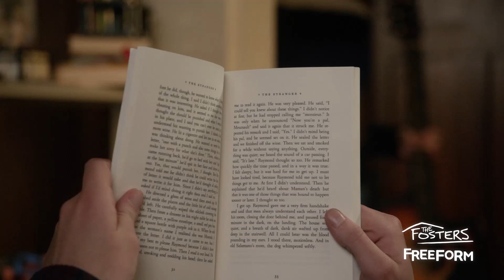The Fosters | Season 4, Episode 20: Callie And Brandon Play Music | Freeform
The Fosters returns on Tuesday, July 11 at 8/7c on Freeform.

About The Fosters:
“The Fosters” is a compelling, one-hour drama about a multi-ethnic family mix of adopted and biological teenaged kids being raised by two moms. Stef Adams Foster, a dedicated police officer, and her wife, Lena Adams Foster, a school vice principal, have built a close-knit, loving family with Stef’s biological son from a previous marriage, Brandon; their adopted twins, Mariana and Jesus; and newly adopted siblings, Jude, and his half-sister, Callie. As the third season of “The Fosters” continues, former foster teen Callie is now officially adopted into the Adams Foster family. She must put aside any romantic feelings for Brandon and does so by throwing herself into her “Fost and Found” website, even drawing the interest of an investor. After his performance at Disney Hall, Brandon focuses his energy on his music, working with Mat on a musical for their senior project. Mariana’s relationship with Mat is still estranged, so she turns her attention toward running for junior class president. Jesus makes a friend who is into street racing and, at his prompting, questions Ana about his biological father. When Mike discovers a secret that his foster son AJ is keeping, he is torn about what to do with the information. Jude must face the fact that his boyfriend has decided to move away while a serious medical issue for Stef results in a clash of opinions between her wife, Lena, and her mother, Sharon. Winner of a Television Academy Honors Award and GLAAD Media Award for Outstanding Drama Series.